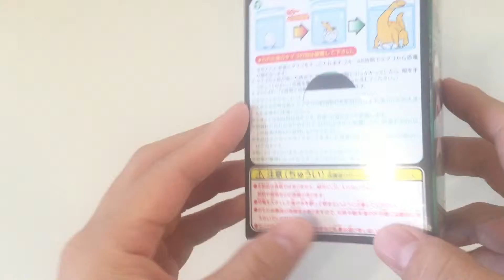What's inside this Mystery Suprise Egg？ このビックリたまごの中身は？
Today we check out a cool another mystery surprise egg! What could be inside this time? Let’s check it out! ^^

 今日はこのビックリたまごの中身は？！もっと見たい方はこのチャンネルを登録してコメントも残してね☆　ありがとう！